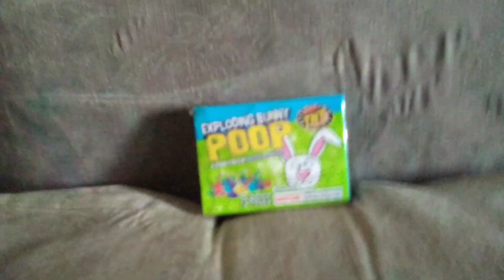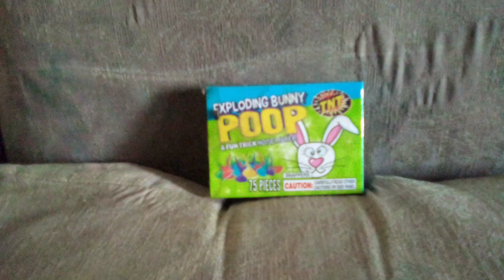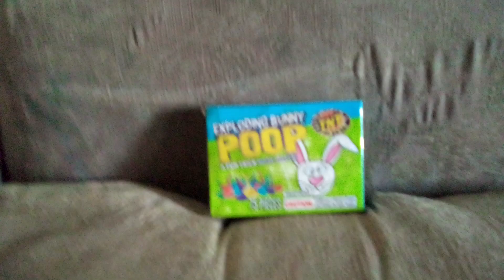The Easter Bunny Has A Twisted Sense Of Humor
Hopefully any explosionz around here wont be blamed on me.